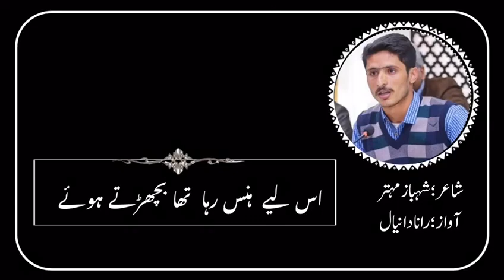Best song of shabaz mehtar poetry Is liye hans rha tha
اس لئے ہنس رہا تھا بچھڑ تے ہوے  اس نے دیکھے نہیں لوگ مرتے ہوئے